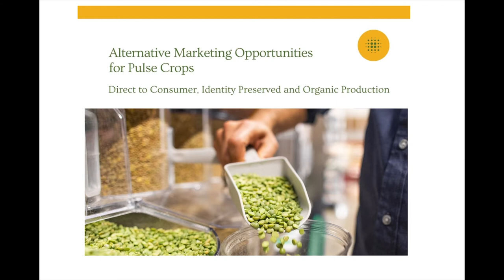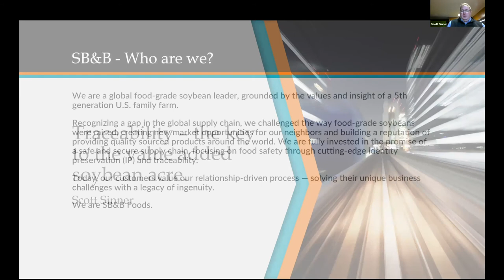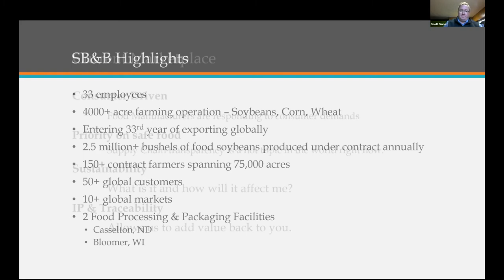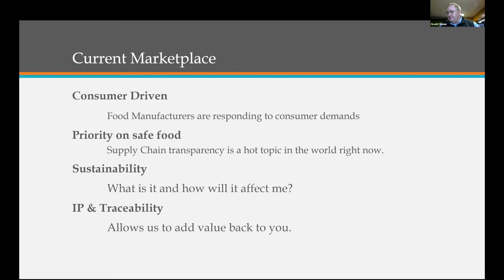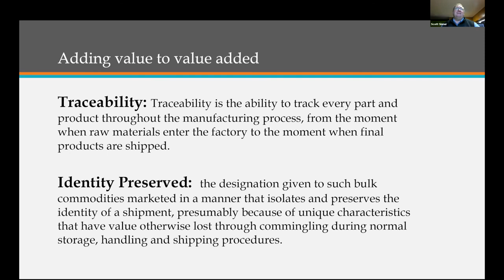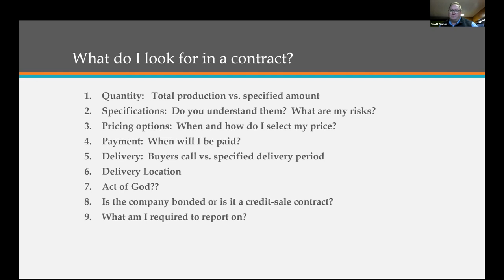Traceability - the Key to the Value Added Soybean Acre with Scott Sinner, SB&B Foods, LLC.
Presentation by Scott Sinner, Partner/Procurement Manager, SB&B Foods, LLC.  for the session - "Alternative Marketing
 Opportunities for Pulse Crops: Direct to Consumer, Identity Preserved and Organic Production" hosted at the Williston Research Extension Center.